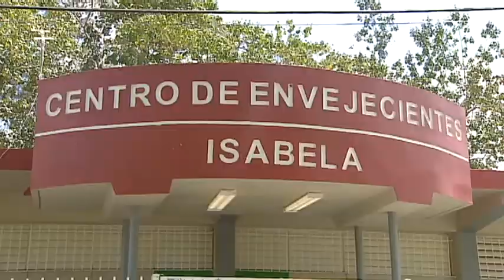Problemas de Cumplimiento en Procuraduría de Envejecientes Afecta Servicios de Centros de Servicio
La burocracia gubernamental y los problemas de cumplimiento en la procuradora de las personas de edad avanzada han hecho mella en los servicios que ofrecen a esa poblaci[on.  Así lo dijo el alcalde de Isabela, Carlos Delgado Altieri cuyo municipio ha dejado de atender a cientos de envejecientes porque no han llegado los fondos federales.